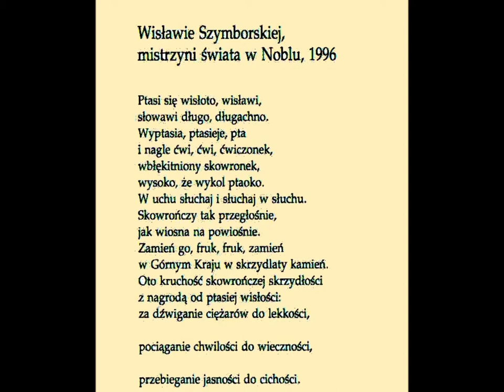CZYTANIE GRZEŚCZAKA - Krzysztof Górski - Wisława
Video Kronika - burzawuchu.pl (cykl  POECI CZYTAJĄ POETÓW)
Odczytanie wiersza MARIANA GRZEŚCZAKA przez Krzysztofa Górskiego.
Akcja artystyczno-edukacyjna CZYTANIE GRZEŚCZAKA
  w piątą rocznicę śmierci Poety.